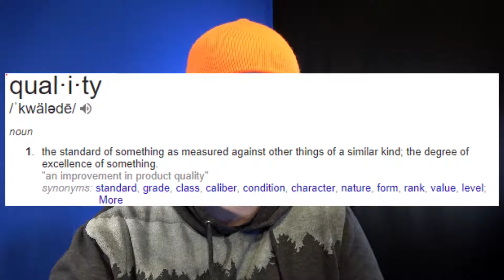What is a 'QUALITY GAMING VIDEO'? ♦️ The Youtube Game - Video Tips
Gaming Youtubers always wonder how to make quality gaming videos for their Youtube channels, and most don't understand what a quality video even is. This video goes in to define what quality is, and what a standard quality Youtube gaming video would potentially look like. I also go over the importance of how to make high quality content and why that's so important.

About The Youtube Game:
The Youtube Game is a channel that provides professional advice, tips, tactics, and meta theories for Youtube Gamers (people who upload gaming Youtube videos regularly). With over 1,000 gaming related uploads, over half a million subscribers across multiple gaming channels, and over 6 years experience, this is THE PLACE to get help and advice for your Youtube gaming channel!
From how to get more subscribers, to how to commentate your gameplay videos, even complex SEO (Search Engine Optimization) advice will be here! This channel will be uploading these types of videos on a consistent basis in bite sized videos.
The principles and advice can be used for any other type of channel as well, business, beauty, vlogging (vlogs), how to channels, whatever! The focus will be on Youtube Gamers, but most of the knowledge and lessons apply to Youtube as a whole.
Also if you’re reading this and made it this far into the description, here’s a quick tip: filling out more of your description helps with Search Engine Optimization (SEO)!